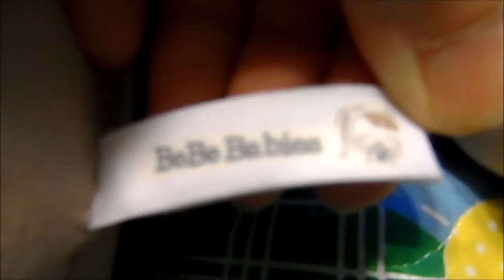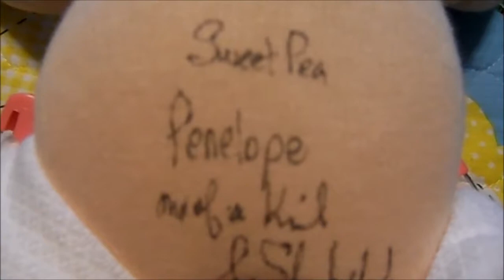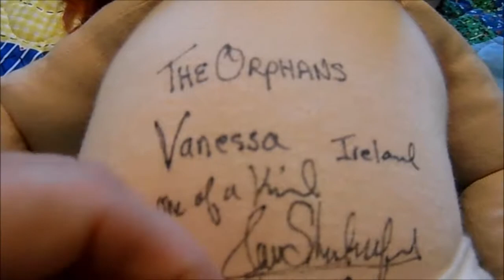A few babies get changed and a chat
BeBe Babies, Jan Shackelford babies and Reborns come hang and see.